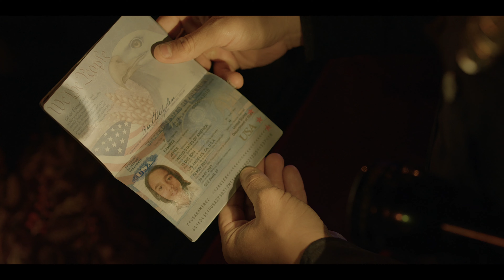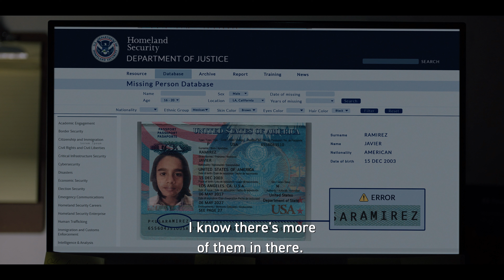CITY OF DREAMS 2024 Trailer | 4K Ultra HD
Trailer of the Movie City of Dreams in 4K Ultra High Quality.

Description:
Inspired by true events, City of Dreams follows Jesús, a young Mexican boy whose dreams of becoming a soccer star are shattered when he’s trafficked across the border and sold to a sweatshop making fast fashion in downtown Los Angeles. Thrust into a world of exploitation and despair; he’s forced to adhere to the grueling work schedule dictated by El Jefe, a boss who promises freedom for those who complete their quotas. Despite Jesus’s hellish existence, he finds solace in Elena, a girl who was similarly betrayed and sold into slavery. When she goes missing and another co-worker Carlito’s is severely beaten, Jesus realizes that his only hope for freedom is to make a daring escape.

Copyright: 2024, Roadside Attractions